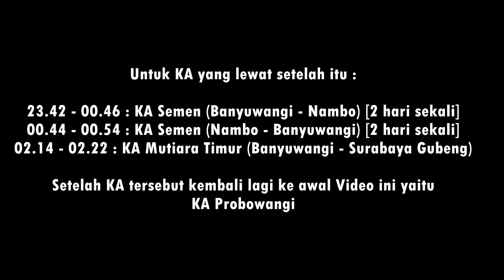Indonesian Railway Compilation - 17 Jam 30 Menit Kereta Api Lewat Di Stasiun Probolinggo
Kompilasi Video Kereta Api | Kereta api yang lewat di Stasiun Probolinggo selama 17 Jam 30 Menit mulai pagi hingga tengah malam atau pukul 06.35 sampai 24.00. Kereta api yang lewat mulai KA Probowangi, KA Ranggajati, KA Logawa, KA Tawang Alun, KA Mutiara Timur, KA Sritanjung, dan KLB Lokes.